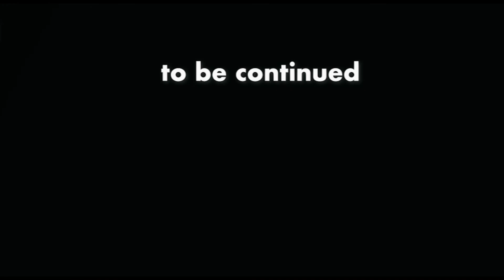「馬鹿なのか、悪い奴なのか、正直者なのか。」31may22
【ひろゆき】3回目でモデルナワクチンを打ちますよの巻。
Elephantを呑みながら。2021/12/19 D21　からの4本目です。
「凄い美男美女とか大金持ちとかでは無く、全然一生結婚出来ない
　でもなく、中間地点の人たちは、これがまた悩み深いなぁ。」
「今日も一日楽しんでます。」
次々チャンネル開設「ホリエモンちゃんねる」

無敵の思考